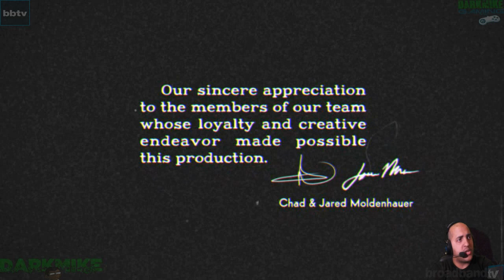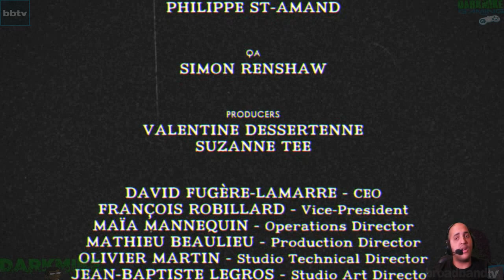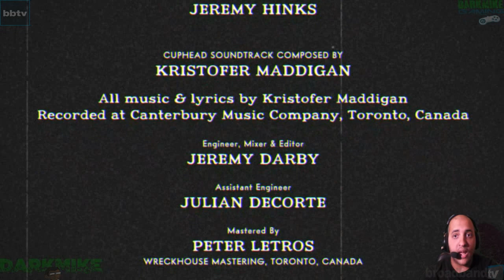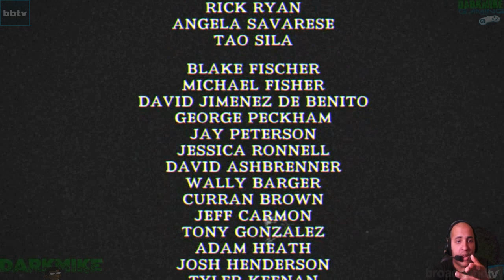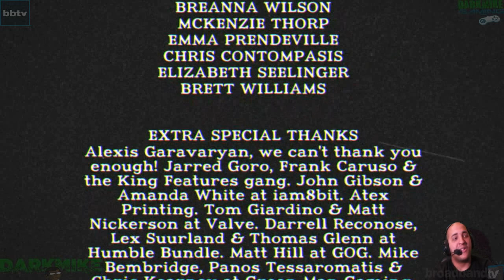DarkMike Play CUPHEAD | NO MORE CUPHEAD IM DONE!!!!!!